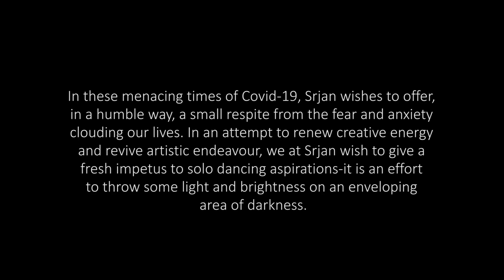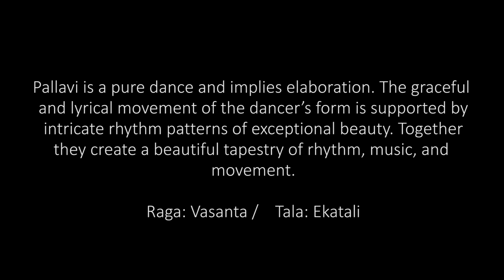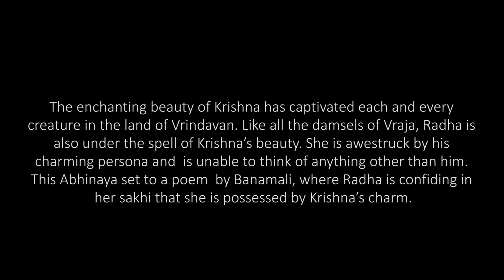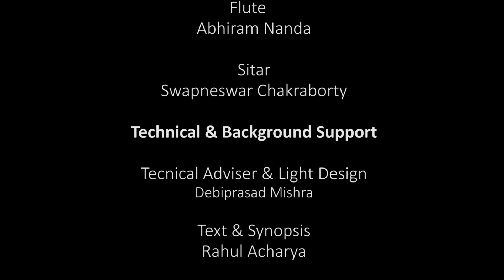78th Anuvartanam (In tune with the times)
Anuvartanam

By  Anisha Sinha